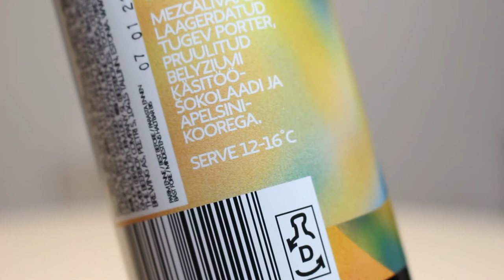Põhjala Cellar Series - Sombrero | TMOH - Beer Review #2911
for the beer!

Information About This Beer:

Brewery: Põhjala
Beer: Põhjala Cellar Series - Sombrero
Location: Brewed by Põhjala in Tallinn, Estonia.
Style: Imperial Porter
ABV: 11.5%
Rating: 93/100